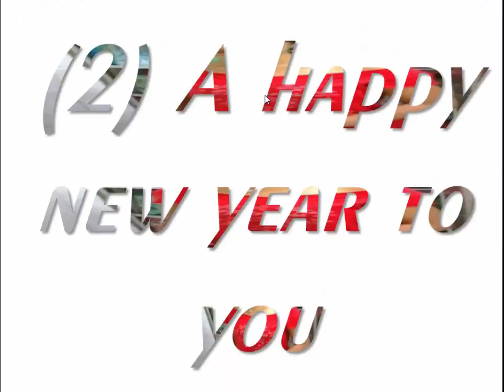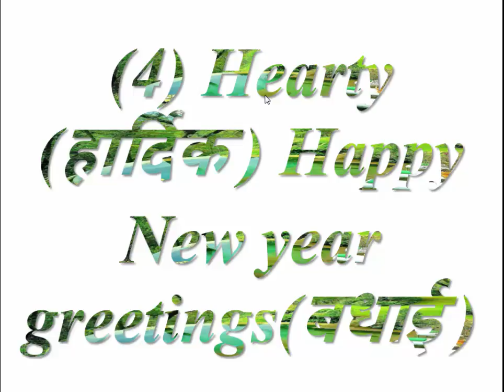5 ways to say happy new year your friends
YOU CAN LEARN 5 WAYS TO SAY HAPPY NEW YEAR